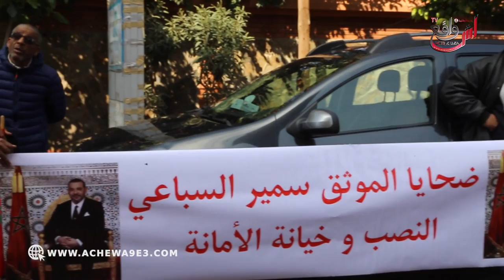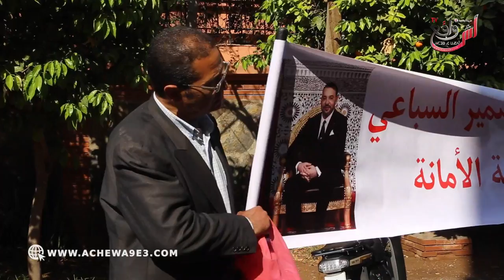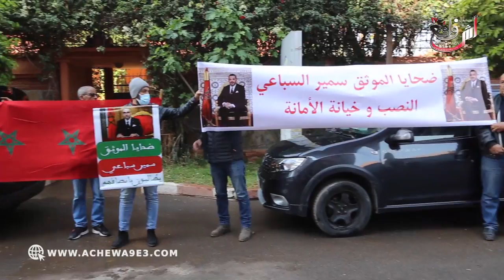أزيد من 30 شخص ضحـ. ية النصـ. ب و خيانة الأمانة يكشفون تفاصيل صااادمة